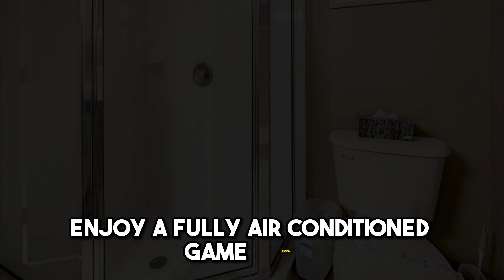Central Florida Vacation Homes Your Gateway to Multiple Theme Parks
Central Florida Vacation Homes! Experience the ultimate Central Florida adventure with our vacation homes near many theme parks. Uncover the perfect blend of convenience, comfort, and excitement, all just moments away. Join us as we explore these thoughtfully chosen vacation homes, your key to unlocking the magic of Central Florida's world-class theme parks.